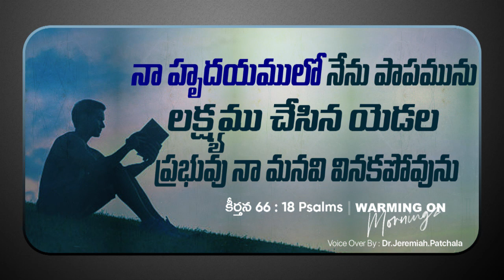06sep/నా హృదయములో నేను పాపమును లక్ష్యము || WarmingOnMorning | DailyBread | ఈ రోజు దేవుని వాగ్దానం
6th Sept
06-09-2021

Warming On Morning / Jeremiah Patchala /Daily Bread